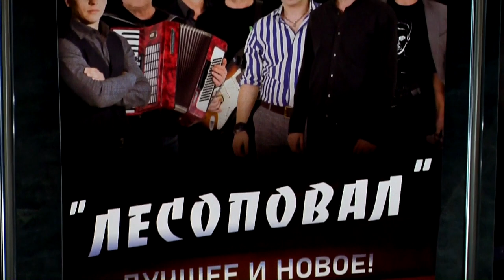Анонс концерта группы Лесоповал в ККЗ Панорама